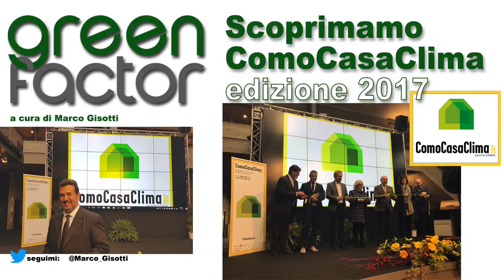Tutto il green per la tua casa a ComoCasaClima 2017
Torna ComoCasaClima, powered by Klimahouse. Una tre giorni dove cittadini e professionisti possono trovare tutto quel che serve per l'abitare sostenibile.
La manifestazione fieristica dedicata al risanamento e all'efficienza energetica dal 10 al 12 novembre a Lario Fiere.